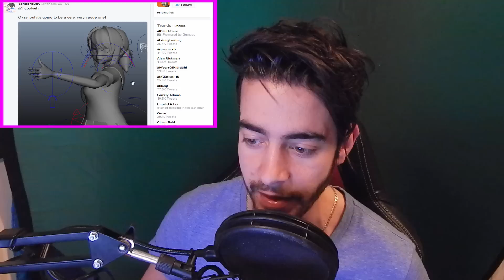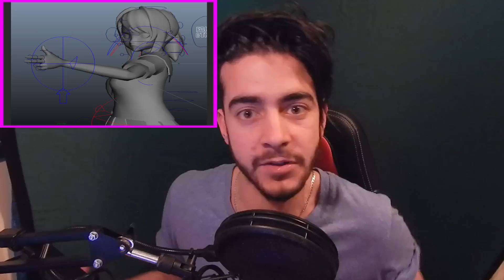Yandere Simulator THREATS & GESTURES || Jan 15th BUILD NEWS by Yandere Dev || Yandere Sim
Yandere Simulator THREATS & GESTURES! The Yandere Dev has dropped a huge hint for the Yandere Simulator Jan 15th build! What is the Yandere Dev planning on putting into the game? I can't wait to see what the Yandere Sim Jan 15th build will have.
We have HUGE news on the Yandere Sim front as we look into and discuss the possible name change to Yandere: LoveSick. What do you think of the name? XD

Yandere Simulator DEMON SUMMONING POSSIBLE?! So today we look to bust some Yandere Simulator theories about DEMON SUMMONING. Can we summon a demon in the Yandere Simulator Occult club? What can we do to summon the Yandere simulator demon? What will the Occult Club Yandere Simulator demon look like? Drop by and find out. XD

Yandere Dev's Twitter: @YandereDev

It's time to join the Yandere Simulator OCCULT CLUB and summon a demon! Holy ass, will this work? Can Yandere-Chan use the demon powers to get senpai? Find out inside this Yandere Simulator joing the Occult Club video.

Yandere-chan is back in the lastest Yandere Simulator build and we are KILLING SENPAI and test out the Yandere Simulator Easter Eggs! Yandere Simulator Framing a Student is the aim of this funny moments video. We need to get senpai's attention and ruin our rivals chance at his booty. Yandere Simulator is a fantasic game and the banter is high.

GET A 1UP BOX TODAY!!!

I want to guage how you all feel about me doing these Yandere Simulator Gameplay vids. Enjoy, my beautiful bastards.

Yandere Simulator is amazing baby! I hope you enjoyed this The Yandere Simulator Part 1 video. Thanks.